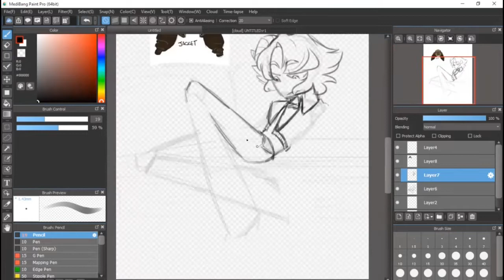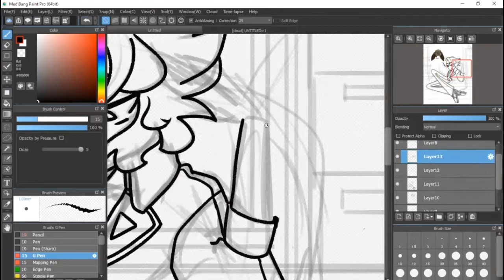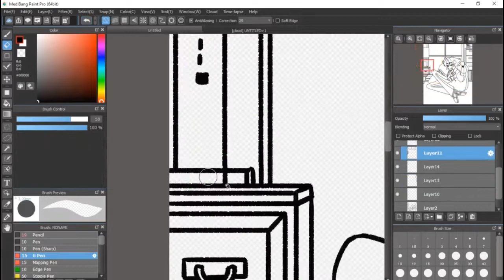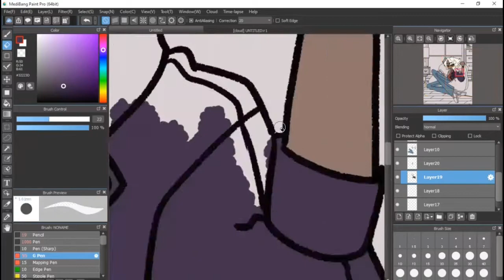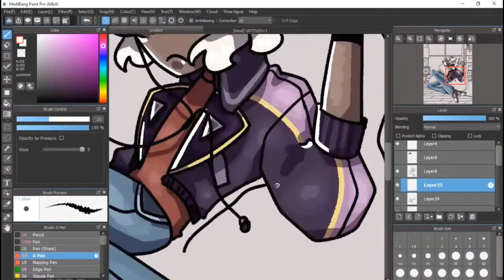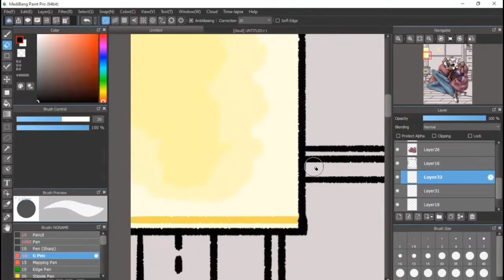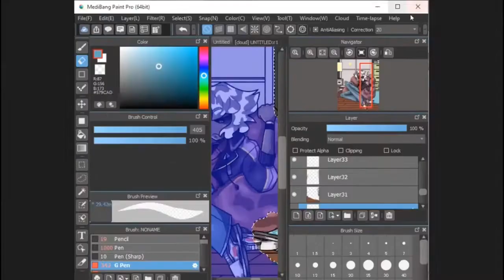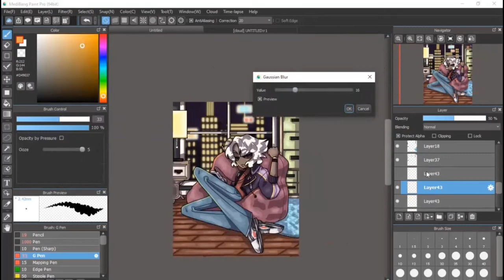After Hours Speedpaint ll MisFit OC Art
Ello Ello Pepperonis! Here's another MisFit OC, His name is Marx Valentine. He's a Detective for the Eldham police station and is quite good at what he does. He's a chill, curious, smart, and on top of all of that, he's Lawfully good. Contrasting to his soon to be partner in 'crime' Ace who's a bit on the chaotic side.
This took about 5 hours to make, start to finish.
Edited with Clipchamp and Vega Video Editor (For sped up video)
Follow my Medibang for more art and updates on my Topics :D
Songs used in this are my own except the last one, that's from Soundstripe and is called Cartoon.
You can find Token Love and lemonade fizz on my sound cloud:
Stay safe and fresh pepperonis!
-Kiri :D